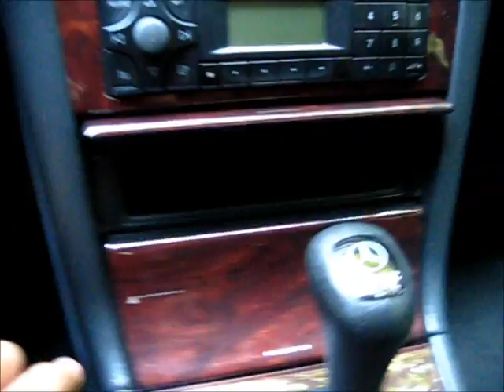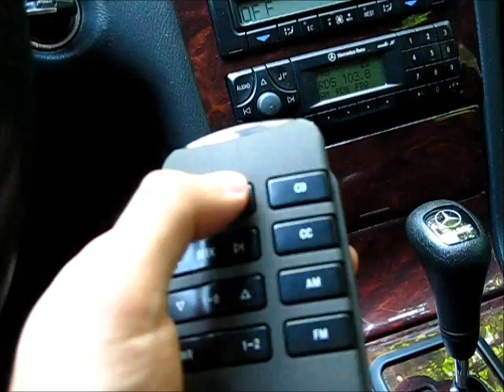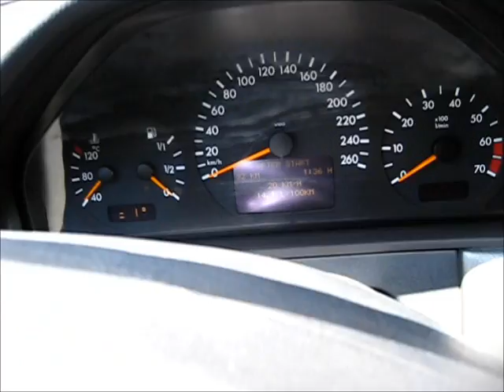Mercedes-Benz E280 V6 (Classic)[w210]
My Mercedes-Benz: E280 V6 CLASSIC 204hp
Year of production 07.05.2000